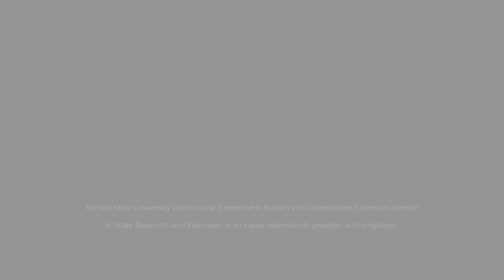Coyote Populations on the Rise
Drew Ricketts, Extension Wildlife Management Specialist, discusses the rise in coyote populations.